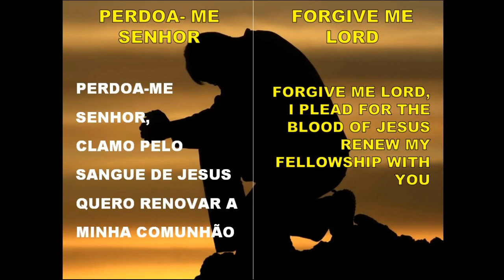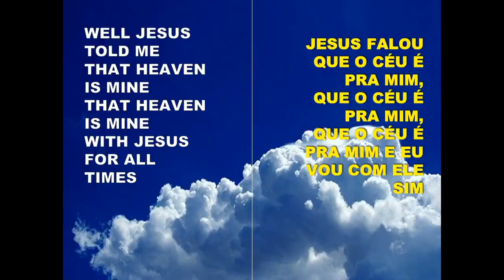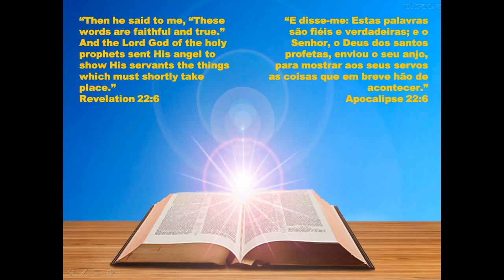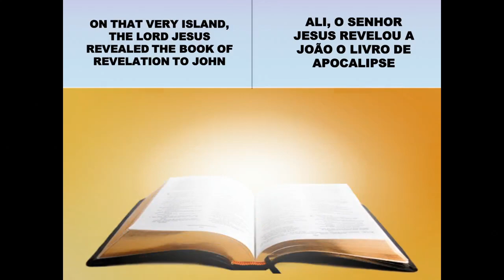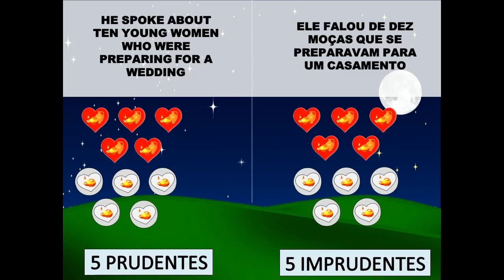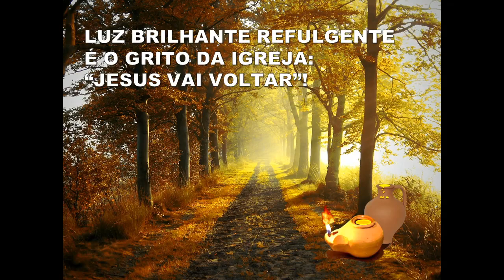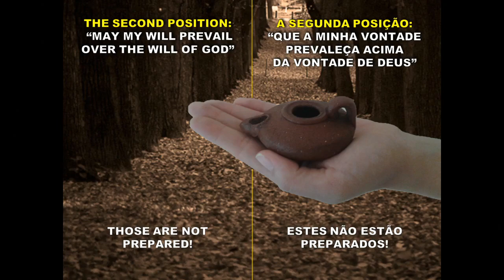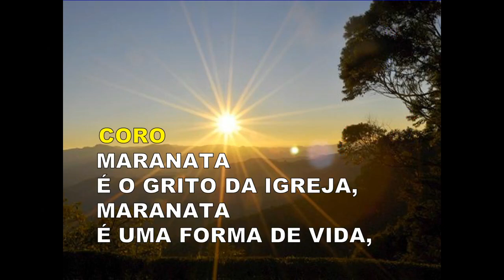CIAs Seminar 2018 (2017-04-15) Maranatha (Pompano Beach, Florida)